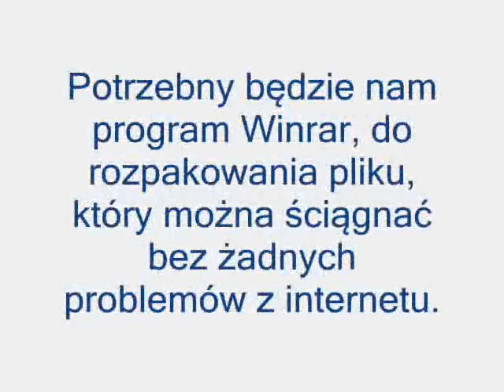Najszybsza aktywacja aktywacja Windows 7 !! Instrukcja !!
Plik do pobrania:
Pobieramy Aktywator Chew_wga_0.9
Hasło: aaa